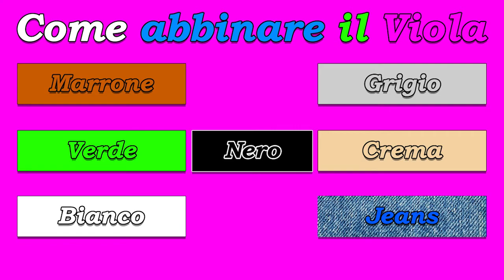Il Viola ♏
Il significato, simbolico, del colore Viola.
Il mio libro sulla mia Filosofia di Vita
Il mio libro sui Segni Zodiacali e l'Amore